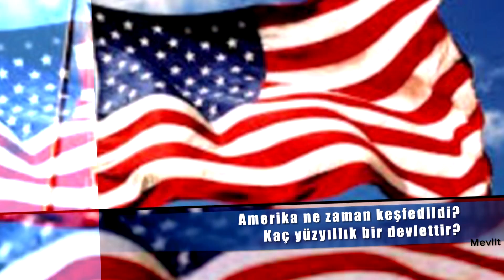DÜNYA VAKTİ - PERŞEMBE 22:30